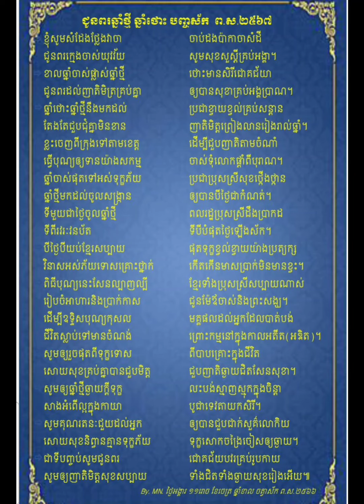កំណាព្យបទពាក្យ៧ៈ ជូនពរឆ្នាំថ្មី(និពន្ធដោយភិក្ខុម៉ែន នាន)